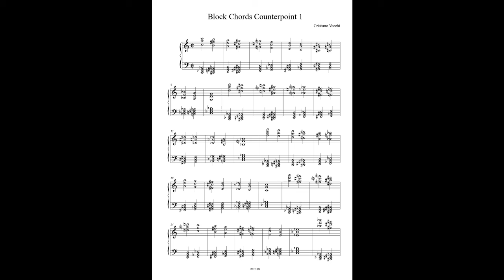Cristiano Vecchi - Block Chords Counterpoint 1 - Sheet Music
A simple exercise to move block chords improvising in a modal context: left hand minor 7th, right hand empty 5th + 8ve.